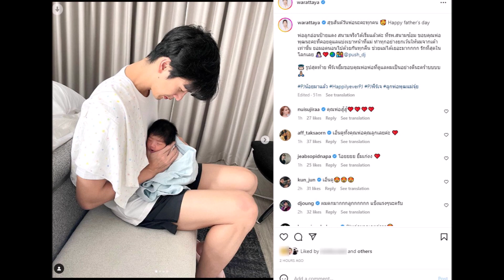จุ๋ย วรัทยา เผยภาพอบอุ่น พุฒ นั่งเลี้ยงลูกชาย อยู่ในอ้อมกอด